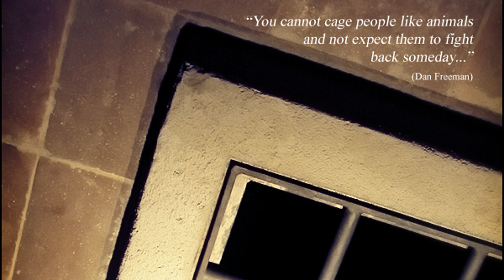The Black Square (■) - Voices: Part I [Creative Commons Music] 🔴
[Song attributes]
Bit Rate: 100669
ASSOC. ARTIST:  The Black Square (■)
Date Recorded: Oct 31, 2013
Genres: Radio

This song: Voices: Part I is from The Black Square (■)'s album: The Black Square (■)

[Album Description]: The program highlights the situation of LGBT asylum seekers in Sweden. Asylum seekers from different countries tell their stories and experiences (in English and Swedish). Originally aired during summer 2013.

[Album Attributes]
Length: 01:30:00
GENRE:  Radio
Engineer: Pennfodralet

Host
: The Black Square (■)